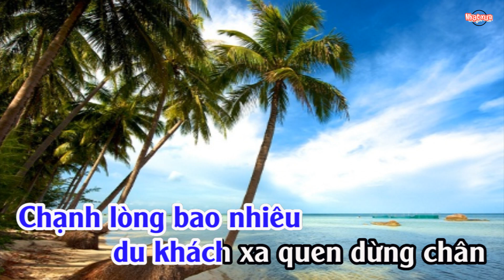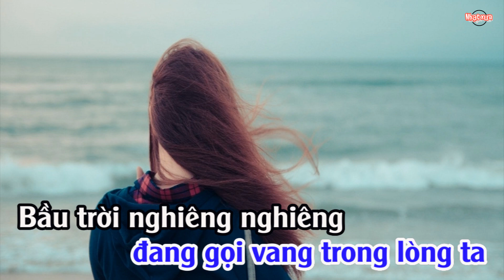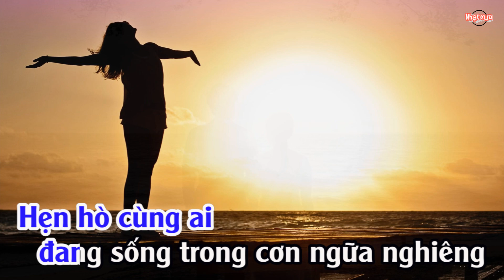Đảo Capri Thần Tiên (Isle Of Capri) - Nhạc Ngoại Lời Việt - Karaoke Tone Nam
Bầu trời bao la mây lướt xanh đang hòa ca
Nhịp nhàng đêm trăng nghe sóng ru ghe thuyền qua
Bềnh bồng phiêu du như nhắn ai mơ đảo xa
Khúc hát Capri đang gọi vang trong lòng ta

Bầu trời nghiêng nghiêng trong bóng ai mơ tình nhân
Hàng dừa nghiêng nghiêng như tóc ai buông nữa lưng
Chạnh lòng bao nhiêu du khách xa quen dừng chân
Ngắm dáng cô em đang nằm phơi như mùa xuân

Lòng tôi cũng dâng dạt dào sóng
Tựa ghi biết bao hình bóng
Tình yêu đã xây nên cuộc sống
Lòng người nơi đó như mùa xuân

Cuộc đời tươi xanh mây nước xanh xanh triền miên
Hẹn hò cùng ai đang sống trong cơn ngữa nghiêng
Dòng đời ngược xuôi không phút giây cho bình yên
Cứ đến Capri tha hồ mơ nơi thần tiên!